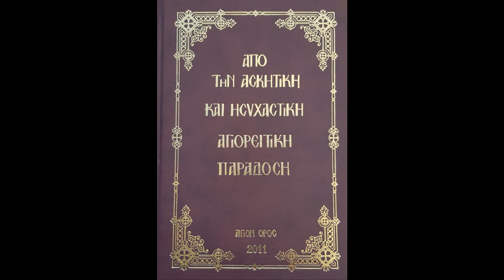35 - Ο γέρω-Ησύχιος ο Γρηγοριάτης πάντοτε στεκόταν όρθιος στο Καθολικό ...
ΑΠΟ ΤΗΝ ΑΣΚΗΤΙΚΗ ΚΑΙ ΗΣΥΧΑΣΤΙΚΗ ΑΓΙΟΡΕΙΤΙΚΗ ΠΑΡΑΔΟΣΗ

(Περιεχόμενο εκπομπής:
Ο γερω-Ησύχιος ο Γρηγοριάτης πάντοτε στεκόταν όρθιος στο Καθολικό ...
Είχε γίνει μεγαλόσχημος και εκοιμήθη ...

Βιβλίο: Από την Ασκητική και Ησυχαστική Αγιορείτικη Παράδοση. ΑΓΙΟΝ ΟΡΟΣ 2011

Την παραγωγή και εκφώνηση έκανε ο Παρασκευάς Λεκέας για το ραδιοφωνικό σταθμό "Το Φώς" της Ιεράς Αρχιεπισκοπής Κρήτης, 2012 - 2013